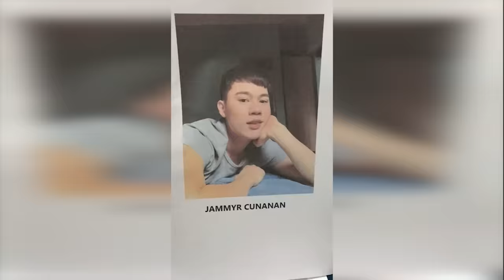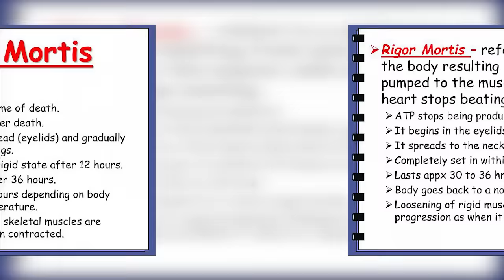What really happened in room 2209? - The Mysterious Death Of Christine Dacera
This video is about the sad and mysterious death of Christine Dacera, a case that went viral in the Philippines. Many Filipinos wonder what really happened to her. To know more about this case watch the video from the beginning until the end.